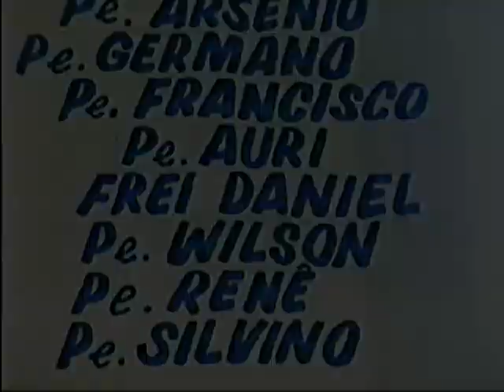Padre Victor Vicenzi na Comomeração do 25 anos da Paróquia de Agronômica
MENSAGEM DO PADRE VICTOR VICENZI NA PAROQUIA NOSSA SENHORA DE CARAVAGGIO DE AGRONÔMICA - SC. NO DIA 26/05/1995, NA COMEMORAÇÃO DOS 25 ANOS DE CRIAÇÃO DA PAROQUIA.